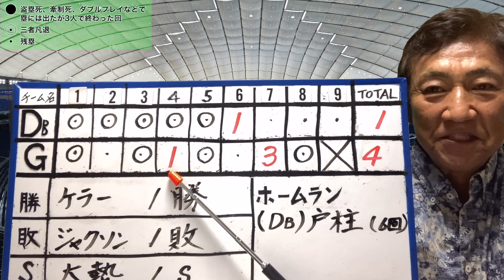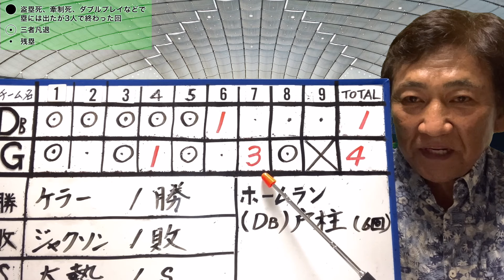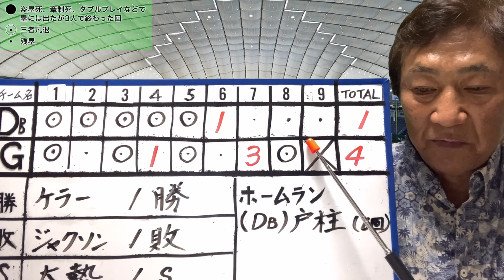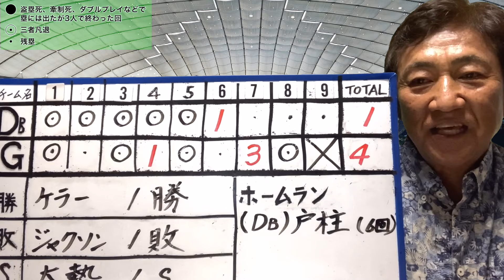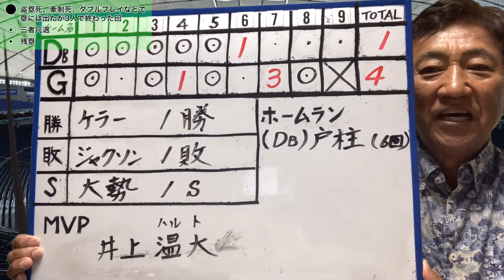阿部監督、意地の強行策で2勝目ゲット！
以下のURLより購入出来ます。
今回は種類、カラーバリエーションも豊富です！

1975年　ドラフト1位で中日ドラゴンズに入団
1985年　西武ライオンズに移籍１
1987年　阪神タイガースに移籍 → 1991年現役引退
2001年　アジア大会で全日本代表チームのコーチ
2002年　キューバ・インターコンチネンタル大会ヘッドコーチ
2005年　東北楽天ゴールデンイーグルスの初代監督に